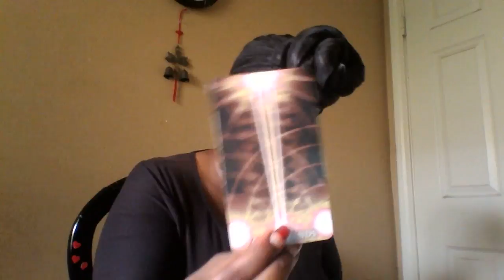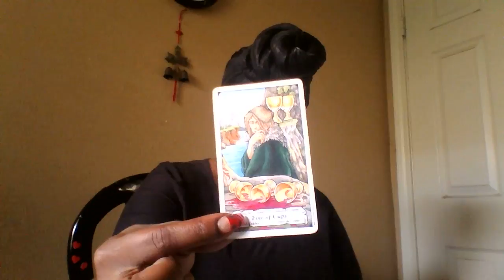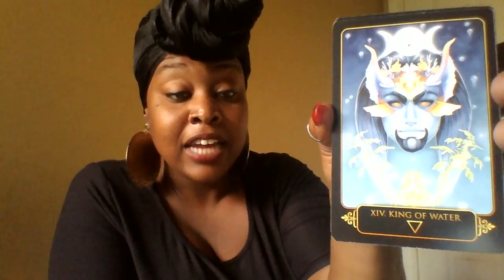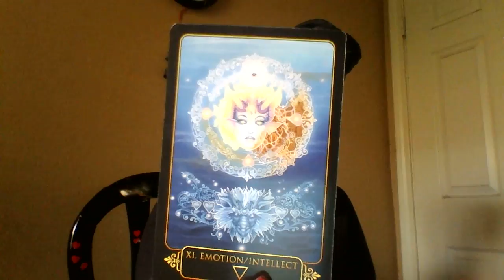Cancer- Mid July 2018 Limitless Behaviour 💎👸🍻🚀🌌🌈💒